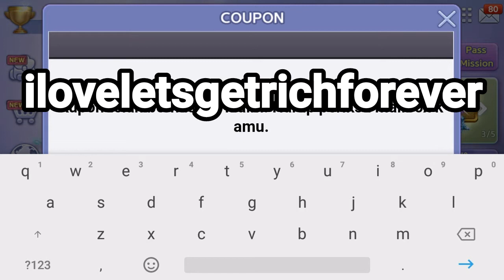GAMEPLAY PENDANT ELEPHANT HELMET SAMBIL NGOBROL 🤗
sedikit saran bermain lgr dari player miskin hahaha